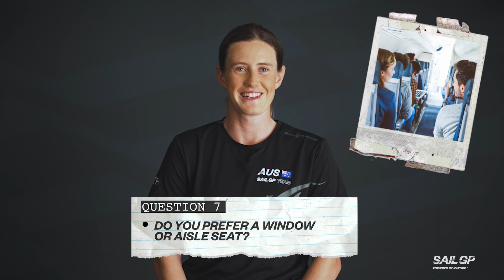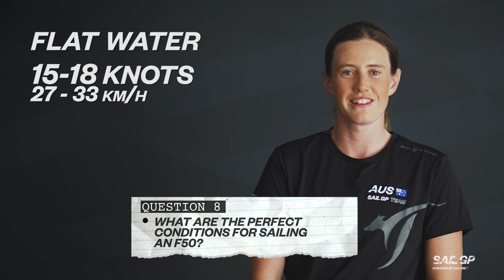Get to know Lucy Copeland | Australia SailGP team